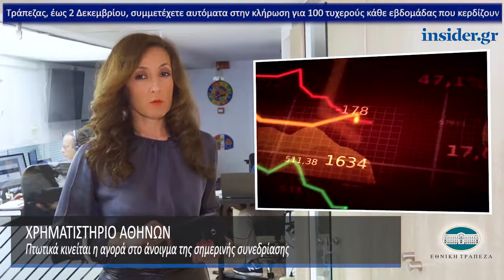Η οικονομία σε 1' από το insider.gr - 12/11/2018